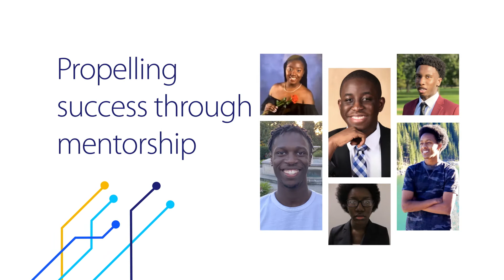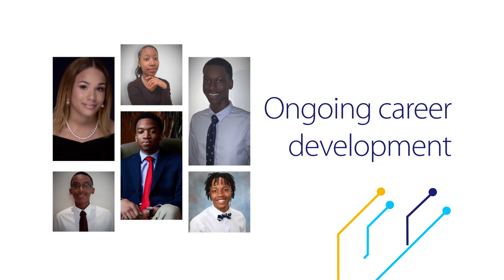Welcome to our inaugural class of Visa Black Scholars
Welcome to our inaugural class of Visa Black Scholars! 50 students from across the United States will embark on a four-year journey of education, learning, and mentorship with opportunity for full-time employment at Visa after graduation. This group of exceptional future leaders represent 20 states and 36 schools – all pursuing degrees in Technology and Business.

The Visa Black Scholars and Jobs Program is an investment in and commitment to the development of the next generation of Black leaders in technology.